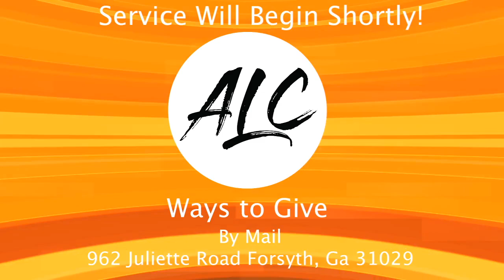Pastor Harold Clark 9-5-21